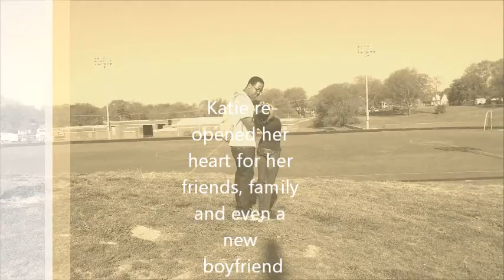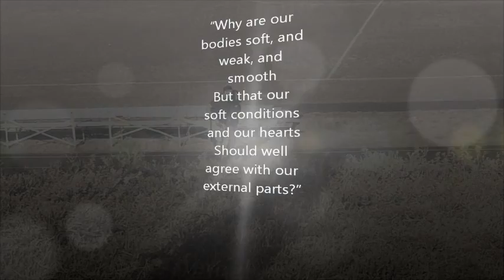Rendition of Shakespeare's Taming Of The Shrew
No actors were harmed in the making of this film.